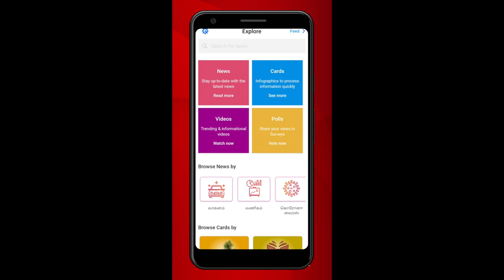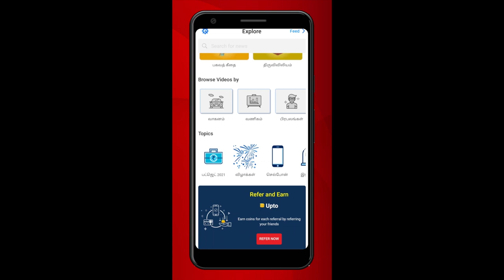Family Manக்கு பின்னால் இலங்கையும் RAWம் உள்ளது | களஞ்சியம், தமிழர் நலப் பேரியக்கம் | கொடி பறக்குது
Family Manக்கு பின்னால் இலங்கையும் RAWம் உள்ளது|களஞ்சியம், தமிழர் நலப் பேரியக்கம் | கொடி பறக்குது EP834 | Aadhan Tamil